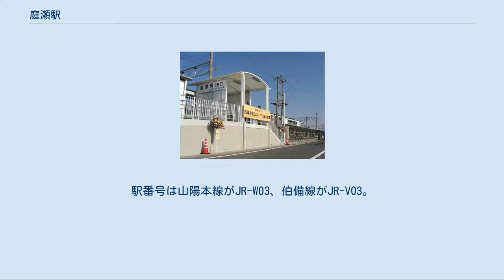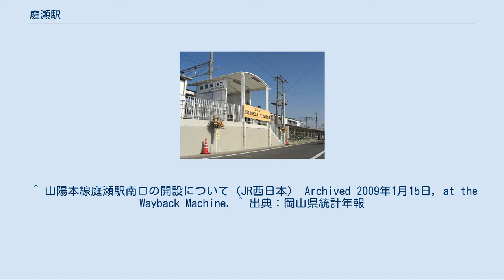庭瀬駅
庭瀬駅（にわせえき）は、岡山県岡山市北区平野にある、西日本旅客鉄道（JR西日本）山陽本線の駅である。
 線路名称上は山陽本線単独駅であるが、運転系統上は伯備線の列車も乗り入れる。
駅番号は山陽本線がJR-W03、伯備線がJR-V03。
 ホーム 南口 相対式ホーム2面2線のホームを持つ地上駅である。
上下線の間にはホームのない待機線（中線）が1本存在したが2014年7月に倉敷側の半分程を残し撤去された。
 みどりの券売機プラス設置駅は、設置開始当初は直営・業務委託を問わず改札・精算・案内の係員を引き続き配置する例が多かったが、当駅への設置は初めて営業上は無人駅扱いとする事例となり、当駅の係員は接客業務を基本的に行わず、券売機などの管理業務のみ行っている（発券後の券面への手書き記入など、改札係員による対応が必要な券種の扱いは不明）。
改札口のインターホンも岡山駅の係員による対応である。
これ以降、管理駅・地区駅の係員による巡回対応を組み合わせる形で、無人化された駅にもみどりの券売機プラスを設置する例（伊部駅・湯浅駅など）が順次増加している。
 2018年3月24日までは直営駅（岡山駅の被管理駅）だった。
2007年（平成19年）に自動改札化された。
また、2008年（平成20年）12月13日に下りホーム側にも改札口（南口）が設置された。
これにより、庭瀬駅南側から踏切を渡らなくとも当駅に行き来することができる。
 2008年（平成20年）3月のダイヤ改正に合わせ、上りホーム全体のかさ上げ工事が行われた。
また、電車の停車位置が以前より岡山駅寄りに変更された。
なお、跨線橋にはエレベーターが設置されている。
 ICOCAおよびICOCAと相互利用関係のICカードを利用可能。
自動改札機は北口では開閉式であるが、南口では簡易式となっている。
普通乗車券で南口から出場する場合は改札機裏側の集札箱に乗車券を投入する。
 1日の平均乗車人員は以下の通りである。
 詳細は「吉備 (岡山市)」を参照 西日本旅客鉄道 W 山陽本線・V 伯備線（伯備線は倉敷駅まで山陽本線） ■快速「サンライナー」 通過 ■普通 北長瀬駅 (JR-W02/JR-V02) - 庭瀬駅 (JR-W03/JR-V03) - 中庄駅 (JR-W04/JR-V04) ^ 『鉄道ジャーナル』第21巻第2号、鉄道ジャーナル社、1987年2月、 129頁。
 ^ a b “庭瀬駅 駅情報：JRおでかけネット”. 西日本旅客鉄道. 2018年3月8日時点のオリジナルよりアーカイブ。
2018年3月8日閲覧。
 ^ このことがインターホン横に掲示されている。
 ^ 以前は倉敷駅・中庄駅の管理下だったが、管理範囲を行政区域と原則一致させたい岡山支社の方針から2010年に移管された。
 ^ 山陽本線庭瀬駅南口の開設について（JR西日本） Archived 2009年1月15日, at the Wayback Machine. ^ 出典：岡山県統計年報